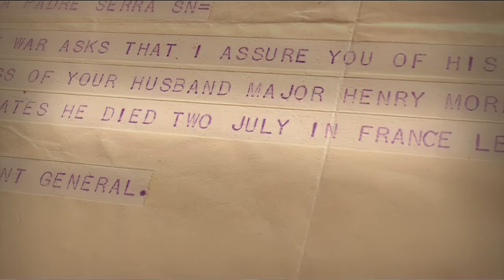Mother of Normandy: The Story of Simone Renaud | Full Official Trailer | JB Blanc | Leslie Caron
Oscar-nominated actress Leslie Caron lends her voice to “Mother of Normandy," a documentary film about a little-known but unforgettable woman who bridged an ocean between her beloved corner of France and the families who lost loved ones in the battle for the liberation of Europe during World War II.

Simone Renaud, wife of the wartime Mayor of Ste. Mere-Eglise, spent 44 years expressing to the families of the fallen, and to surviving veterans of the D-Day invasion, her undying gratitude for freeing her country from Nazi occupation. She expressed that gratitude by tending to the graves of American soldiers and corresponding with their loved ones back home one letter at a time, one personal visit at a time, and by arranging commemorations that continue today, nearly 35 years after her death. She became friend, family, and touchstone to those whose lives were forever changed by D-Day. The mark she left is indelible. Her story is too.

The film contains exclusive interviews with D-Day veterans like Don Lassen, Bob Murphy, Bob Piper, and Bill Tucker. Never-before-seen footage and photography also are featured in the film, a lasting tribute to those who gave all for the future of freedom.

Director: Doug Stebleton
Starring: JB Blanc, Leslie Caron, Melissa Disney